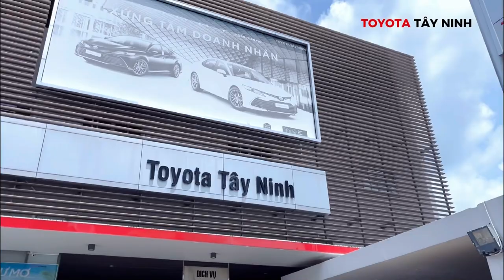CHI TIẾT BẢO HIỂM TOYOTA - THỦ TỤC NHANH CHÓNG VÀ NHIỀU ƯU ĐÃI NHẤT CHỈ CÓ TẠI TOYOTA TÂY NINH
Có nhiều khách hàng khi mua xe ô tô sẽ có các thắc mắc như sau:
-Có những loại bảo hiểm nào?
-Tại sao phải mua bảo hiểm trách nhiệm dân sự, bảo hiểm vật chất xe?
-Quy trình bồi thường có phức tạp hay không?
-Ưu đãi cực Hot khi mua bảo hiểm tại Toyota Tây Ninh
Cùng Toyota Ninh tìm hiểu ngay nhé!

Toyota Tây Ninh
🚗 Địa chỉ: 50 Hoàng Lê Kha, KP3, Tây Ninh
📞 Hotline đăng ký (24/7): 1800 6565